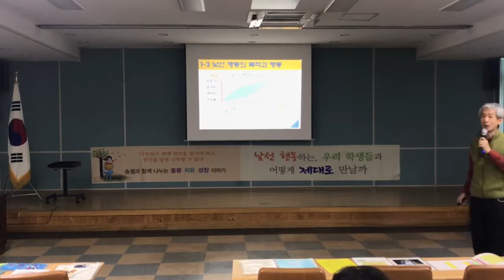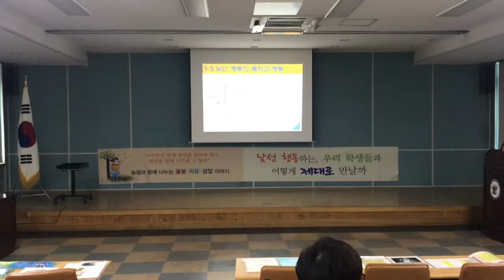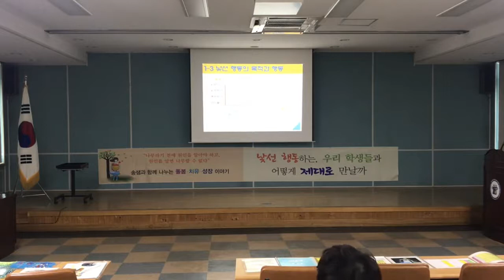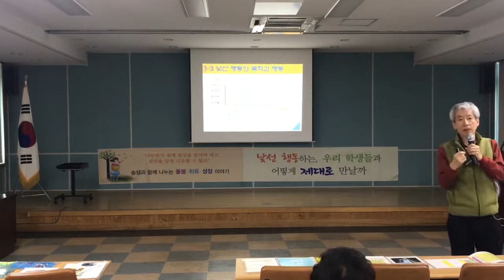수업방해의 목적과 긍정적 측면